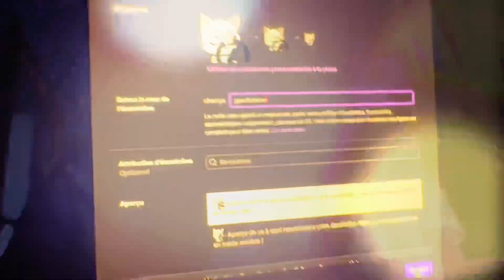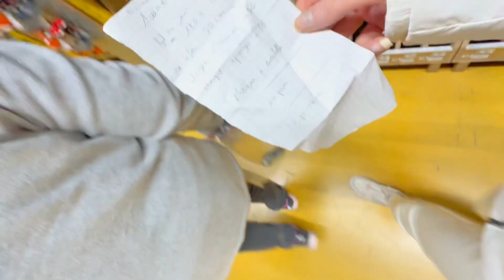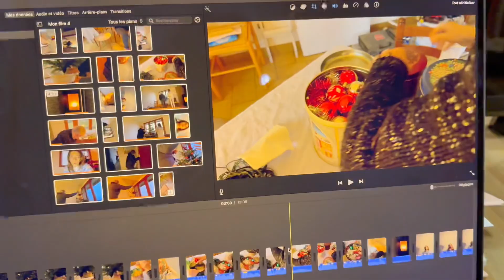VLOG AVEC MA MAMIE 👵🏼✨ *elle est iconique*